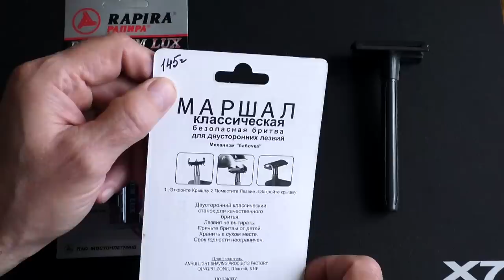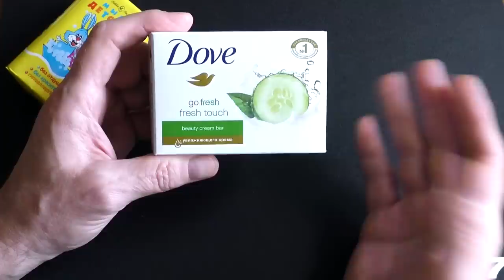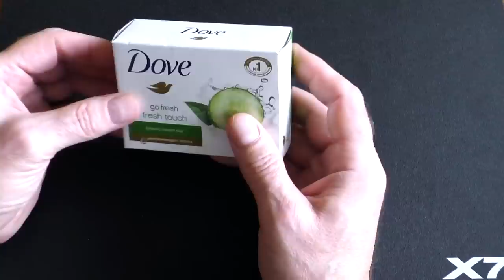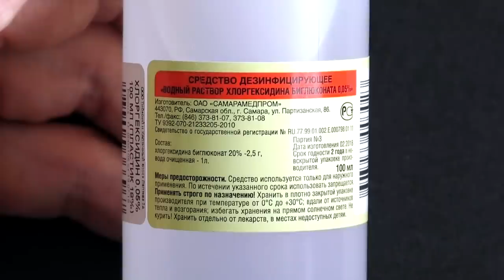Бюджетное бритьё за 325 рублей - Лайфхак для новичков | Бритье с HomeLike Shaving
ENG SUB! Budget shaving for 325 rubles - Lifehack for beginners / Бюджетное бритьё за 325 рублей - Лайфхак для новичков. Бритье с HomeLike Shaving
Homelike
0:10 вступление
1:33 - крупный план
17:39 - пришейв, нанесение пены
21:00 - первый проход
29:34 - компресс, автошейв, выводы.